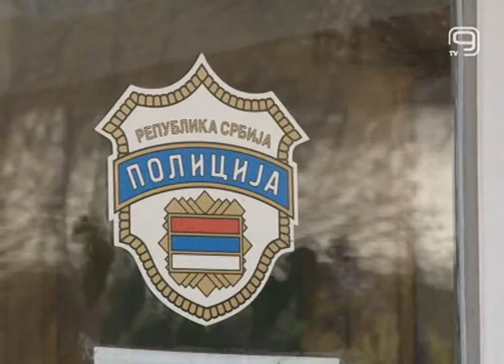TV KANAL 9, NOVI SAD: UHAPŠEN ZBOG UBISTVA DEVOJKE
Novosadska policija uhapsila je dvadesetosmogodišnjeg državljanina Crne Gore zbog sumnje da je juče na Grbavici ubio devojku, takođe državljanku Crne Gore.